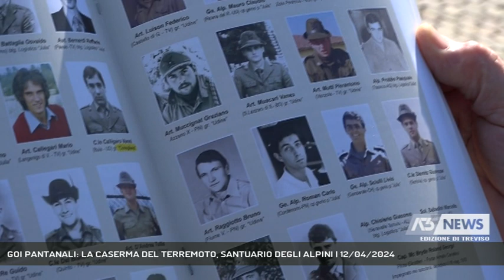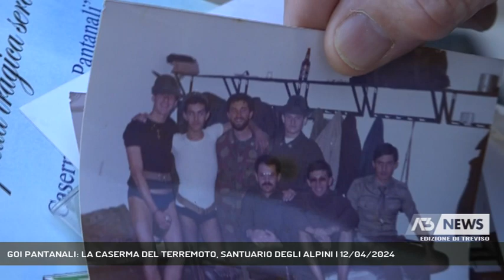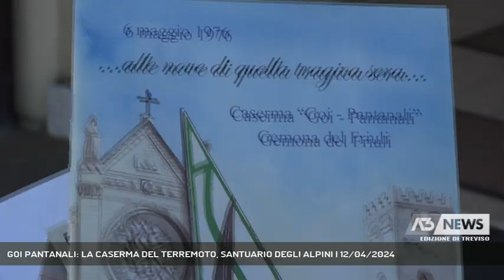GOI PANTANALI: LA CASERMA DEL TERREMOTO, SANTUARIO DEGLI ALPINI | 12/04/2024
A3 NEWS Treviso 12/04/2024 - SUSEGANA - Domenica Antenna tre trasmettera’ in diretta il 10 raduno del battaglione Gemona con il treno del ricordo che partira’ alle 7.00 dalla stazione di Treviso. Gran parte delle cerimonie si svolgeranno all’interno della caserma Goi Pantanali dove morirono 33 giovani militari di leva sotto alle macerie del terremoto la sera del 6 maggio di 48 anni fa.     || Una lista scritta a penna con alcuni nomi cancellati. E’ il foglio simbolo della tragedia che si e’ consumata nella caserma Goi Pantanali di Gemona la sera del 6 maggio del 1976. E scritti sono alcuni nomi dei giovani alpini di leva rimasti sotto alle macerie del terremoto. Ragazzi che verranno ricordati anche domenica prossima nel corso del 10 raduno del battaglione Gemona. A raccontarci questa storia e’ Alessandro Cenedese consigliere della sezione alpini di Conegliano che domenica partecipera’ al raduno di Gemona.E le foto raccontano quei mesi prima del sisma. La camerata tra veci e boce ra scherzi e brande in una giovinezza che divento’ subito eta’ adulta quando il sisma rase al suolo tutto.E’ li che proprio gli alpini misero in campo la loro meglio gioventu’.Per questo ogni anno Alessandro Cenedese va in pellegrinaggio alla Goi Pantanali in una sorta di pellegrinaggio a quello che per molti e’ uno dei santuari degli alpini che domenica verra’ raggiunto dal treno del ricordo che partira’ da Treviso. - Intervistati ALESSANDRO CENEDESE (Consigliere sezione alpini Conegliano ) (Servizio di Lucio Zanato) - Segui Antenna Tre anche sul digitale terrestre! Visita il sito